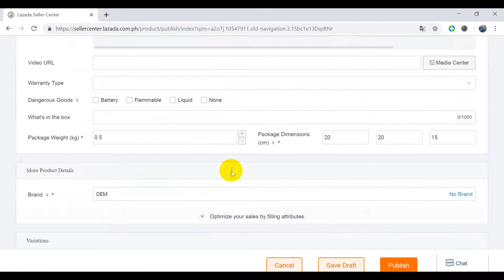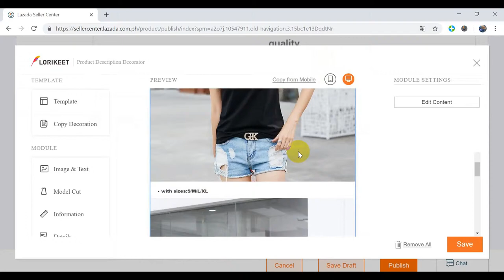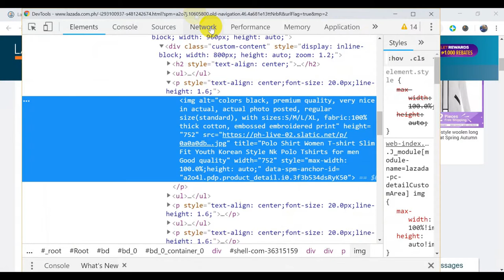ทำงานโดยอัตโนมัติเพื่อสร้าง Lorikeet Lazada Auto Create Lorikeet Seller Lazada ThaiLand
✅ สร้างเนื้อหาที่อธิบายอย่างรวดเร็วโดยอัตโนมัติ
✅ สร้างชื่อและคำหลัก SEO สำหรับรูปภาพ
✅ รับพาดหัวและคำหลักในชื่อเรื่องและคำอธิบายสั้น ๆ ของผลิตภัณฑ์
✅ เพิ่มข้อความที่แสดงโดยอัตโนมัติในเนื้อหาคำอธิบายแบบยาว
✅ การช่วยให้เครื่องมือค้นหาภายนอกสามารถค้นหาภาพผลิตภัณฑ์ด้วยคำหลัก
✅ ใช้กับเบราว์เซอร์ google chrome
✅ ขอบเขตการดำเนินงาน: sellercenter.lazada.co.th

✅ Automatically Create content that describes quickly
✅ Create SEO titles and keywords for images
✅ Get headlines and keywords in the title and the short description of the product
✅ Automatically add display text in long description content
✅ Helping external search engines can search product images by keywords
✅ use with google chrome browser
✅ scope of operation: sellercenter.lazada.co.th